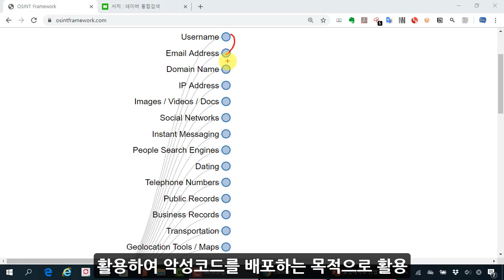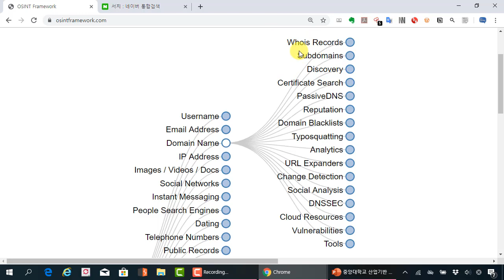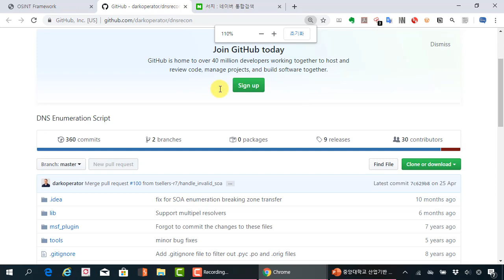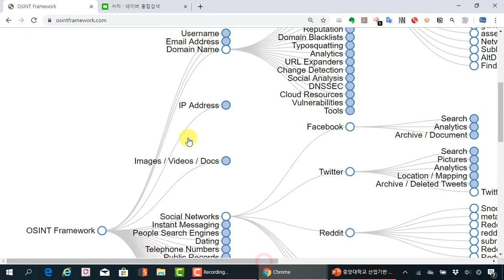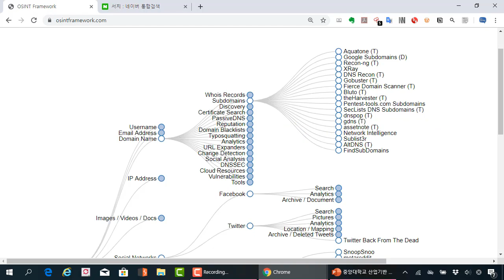OSINT 프레임워크 소개와 관련된 영화 추천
보안프로젝트 )에서 제공하는 IT보안 강의입니다. 이번 강의 주제는 "OSINT 프레임워크 소개와 관련된 영화 추천" 입니다.